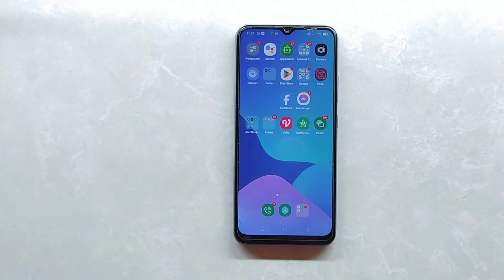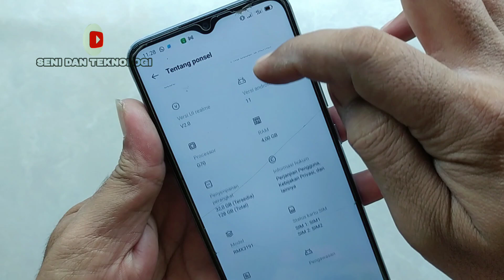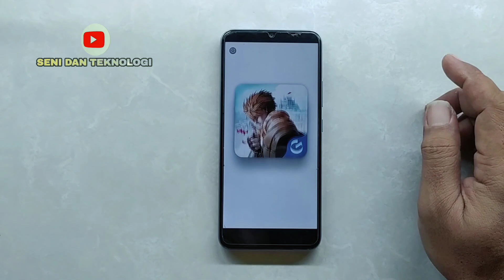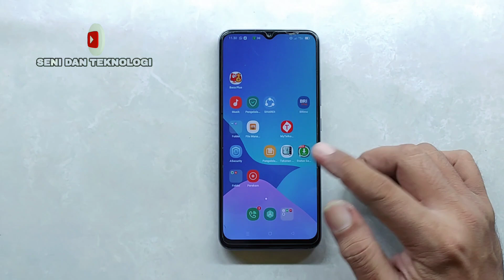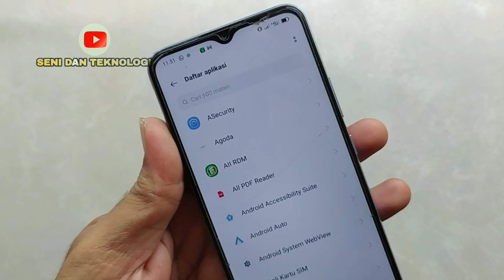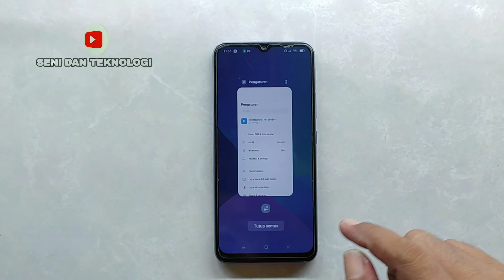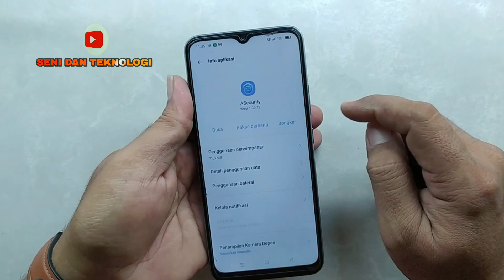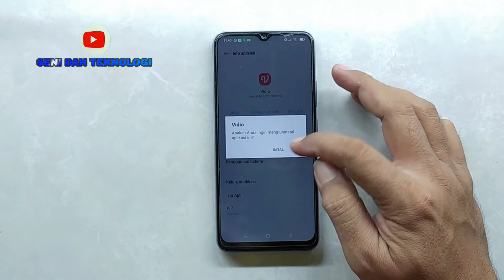IKLAN REALME C25 || CARA MENGHILANGKAN IKLAN DI HP REALME C25 || HOW TO DISABLE ADS REALME C25